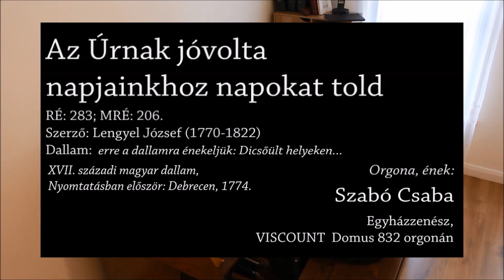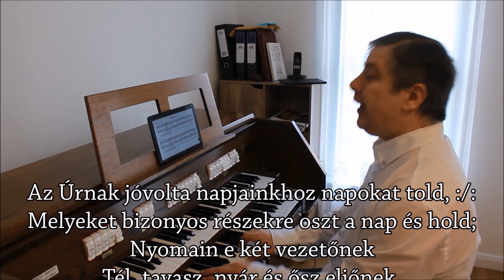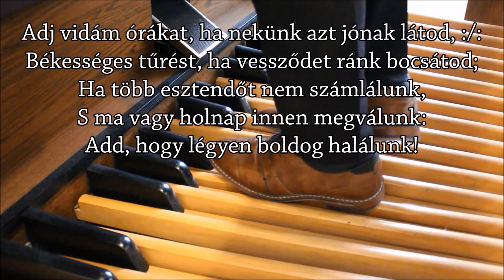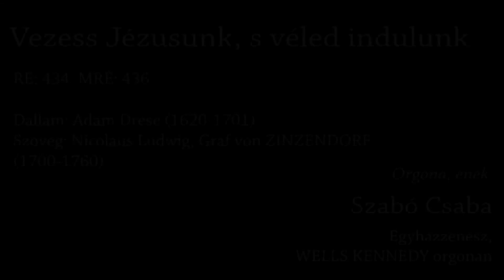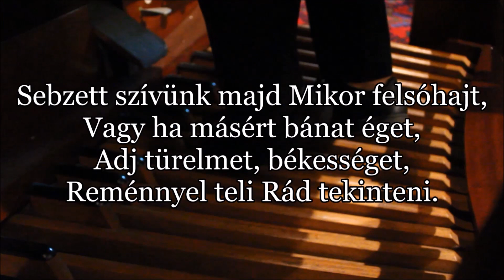AZ ÚR VONUL ELŐTTED! - Pótor László (2022.01.01)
HÁIHE - Határokon Átívelő IMAKÖZÖSSÉG és Hitmélyítő Alkalmak - Áldáskérő Újévi (ZOOM-os) Istentisztelet

"Az Úr vonul előtted!"
5Móz 9,3a